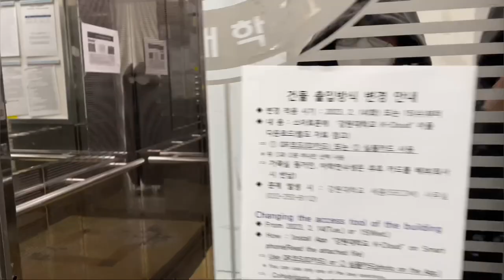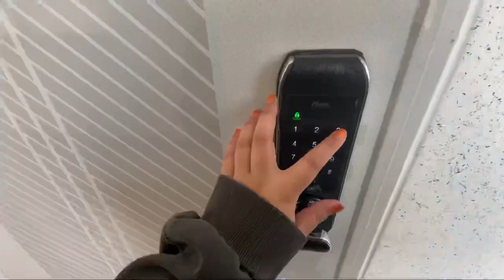KNU Dormitory Tour!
I try my best to shoot the dorm tour please mind any mess as I’m living with my roommate 😆 Enjoy watching! Let me know what else should I vlog 🤟🏻